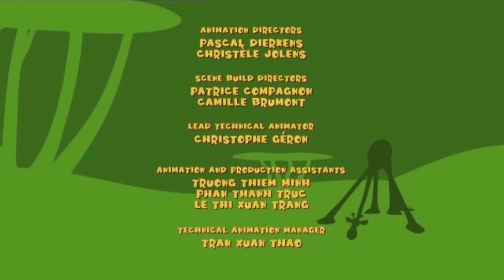Gazoon 🦁 Animal War ⚠️ Elephant 🐘 VS Zebra 🦓 Funny Cartoons For Kids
Hello Everyone! Welcome to our Official Channel! Gazoon is a cartoon show based in a Jungle. This episode is about the fun fight between the huge elephant and zebra. Let's find out who wins the jungle.
The show depicts the daily life and all the super crazy yet super fun antics of these Animals. The Animals include an elephant, a serpent, zebra, giraffes and a bird! Have fun while watching all these lovely animals!  Much Love, Gazoon.